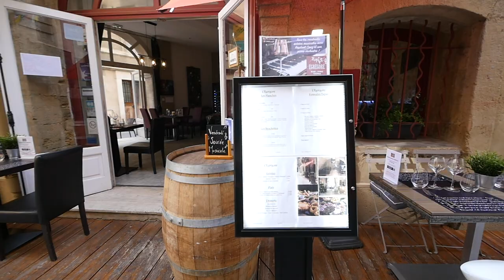L'Egrégore à Montpellier - Bar à vins et tapas | Resto-Avenue.fr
L'Egrégore à Montpellier est un restaurant, bar à vins et bar à tapas en plein centre-ville de Montpellier.
Ouvert en février 2019, situé dans le quartier Ecusson près de l’église St Roch, l’Egrégore propose une cuisine sobre et généreuse à l’image de son chef cuisinier et gérant, Christian Garcia.

Le restaurant propose une carte riche et variée de tapas classiques et originales, des planches généreuses et savoureuses joliment présentées sur une plaque d’ardoise, des plats goûteux et authentiques.

La charcuterie est triée sur le volet. Elle provient de l’Espagne de la région de Cordoba réputée pour son fondant et son goût inimitable : chiffonnade de jambon Serrano, saucisson ibérique Belota, morcilla Belota, lomo, chorizo. Toute la charcuterie est découpée devant les clients.

Au menu, vous aurez le choix entre plusieurs planches : « La « Gargantua » pour quatre personnes ; « la planche de la mer » ou encore la planche charcutier, la planche mixte (charcuterie-fromages), la planche Tapas à partager ou pas ! Les prix oscillent entre 18 € et 59 € pour la Gargantua.

Des plats à la carte sont également proposés comme un saumon gravlax maison, des tielles artisanales de la maison Dassé à Sète, un carpaccio de viande de race charolaise, la pièce du boucher servi avec ses frites maison, des ravioles de Roman gratinées au four, des tortellinis aux cèpes avec une sauce maison à l’Armagnac…. Les plats changent régulièrement en fonction des produits de saison et de l’inspiration de Christian.

Pour sublimer le tout, le restaurant affiche une belle carte de vins qui fait la part belle aux vignerons de la région à des prix très raisonnables.

Côté dessert, une mention particulière pour la mousse au chocolat élaborée avec un chocolat de premier cru et des œufs fermiers, le tiramisu aux spéculos ou encore le flan à la châtaigne, spécialité de la maison !

Magicien en cuisine, Christian est aussi un passionné de prestidigitation. Dans une ambiance cosy et conviviale, il n’hésite pas à passer entre les tables pour vous faire quelques tours de magie qui vous surprendront.

Tous les vendredis soir (hors période COVID), le restaurant propose une animation musicale avec le chanteur-pianiste Raphaël Cruz et Christian qui vous font voyager dans les années cultes de la musique des années 50 à 90 avec un répertoire de plus de 300 chansons que vous pouvez choisir, voire même interpréter.

Cuisine généreuse et goûteuse, Magie, Chant, 3 ingrédients qui vous garantissent de passer une excellente soirée en famille ou entre amis.

L’Égrégore
16 rue de la fontaine (quartier église St Roch – Ecusson)